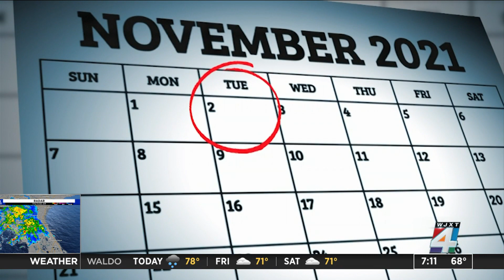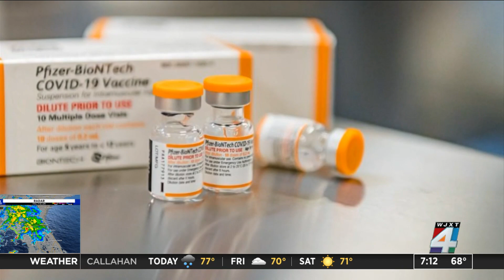Coronavirus vaccines for children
About 28 million children between the ages of 5 and 11, could become eligible for the Pfizer vaccine as early as next week.